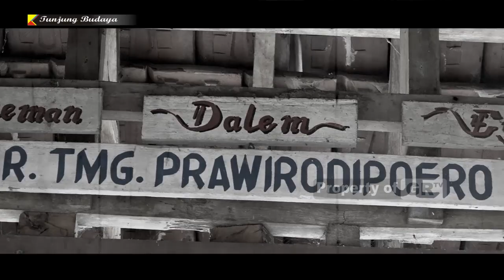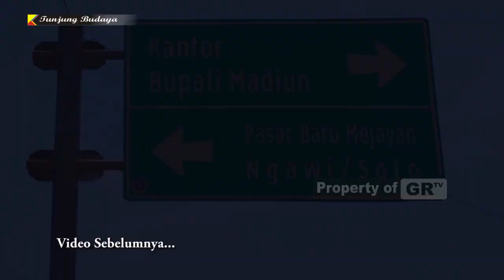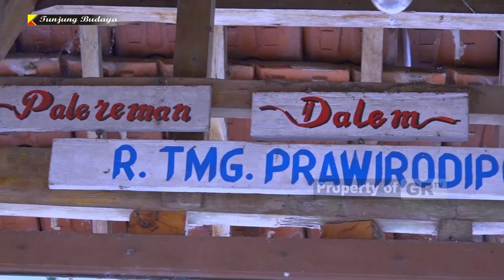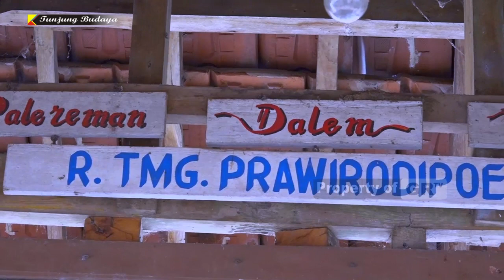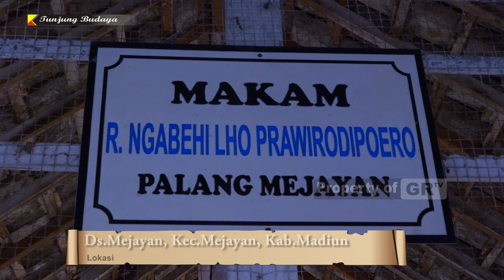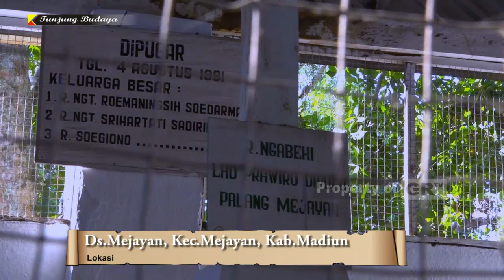Makam Pendiri atau Pencipta Dongkrek Mejayan | Tunjung Budoyo ( Eps.12 Part 4 )